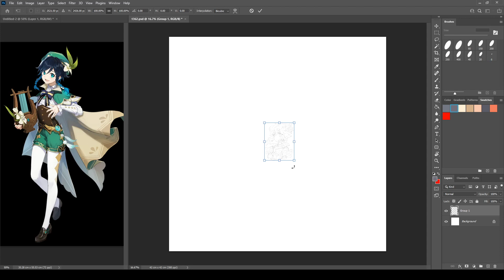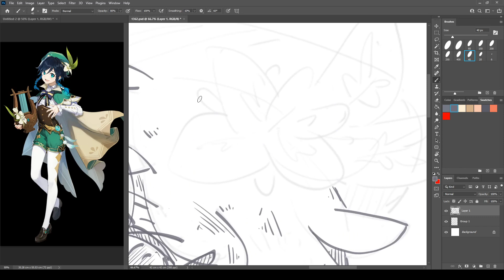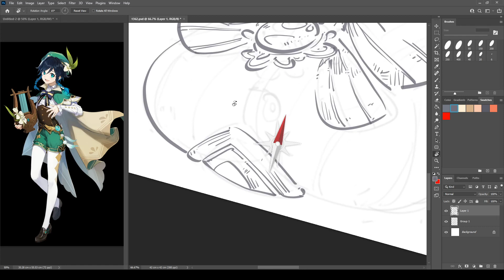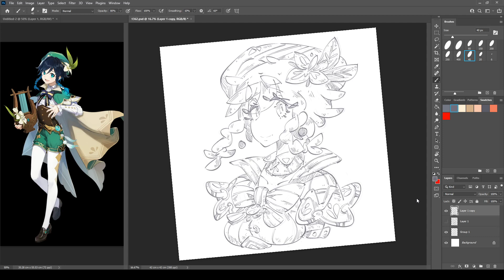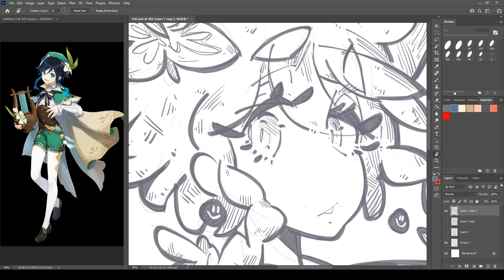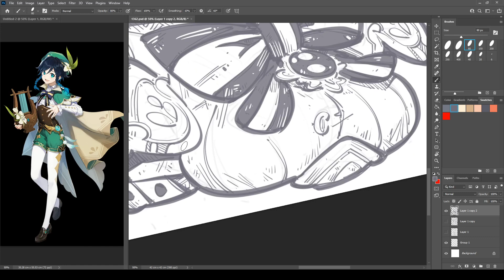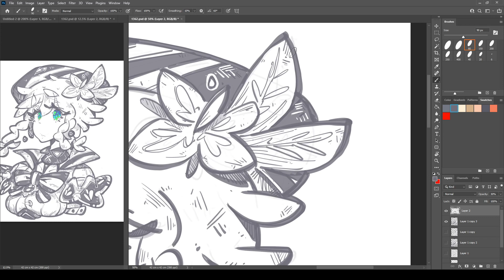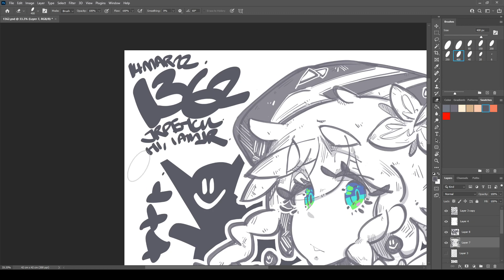1362 - Venti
1362 - Venti

14 Mar 2022